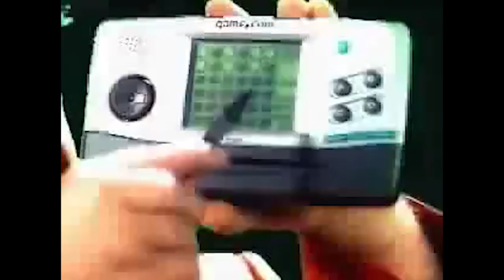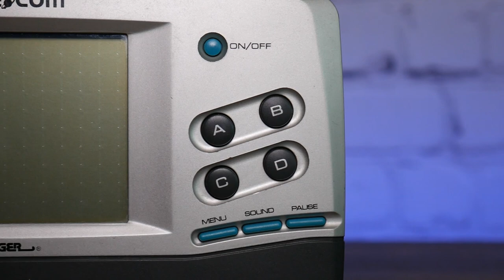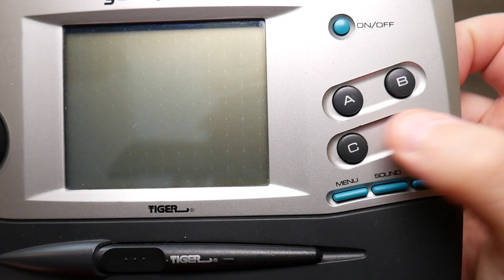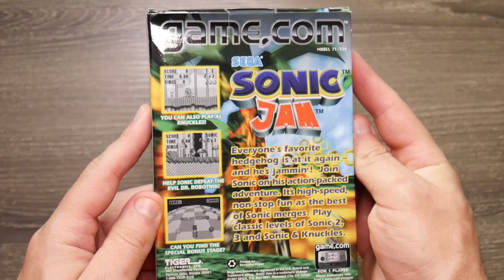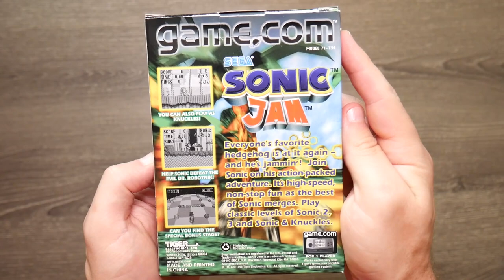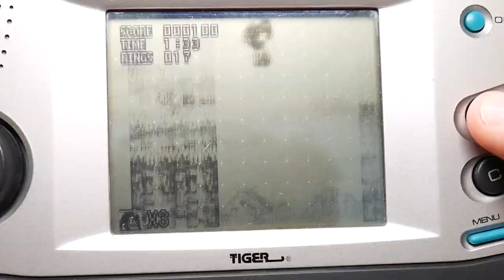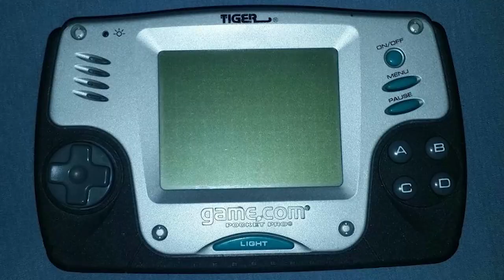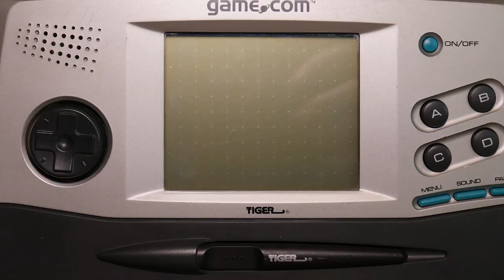The Game.Com Is The Weirdest Handheld I Have Ever Seen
The GameCom is a handheld released by Tiger Electronics back in the 90s to combat the Gameboy from Nintendo. In a way Tiger actually came up with some great ideas, but executed them poorly. In fact a lot of the ideas were eventually used in future handhelds like the Nintendo DS. Tiger Electronics also managed to get some big name games for the GameCom. Unfortunately none of the games seemed to play well at all.